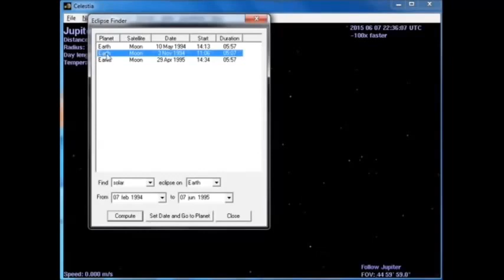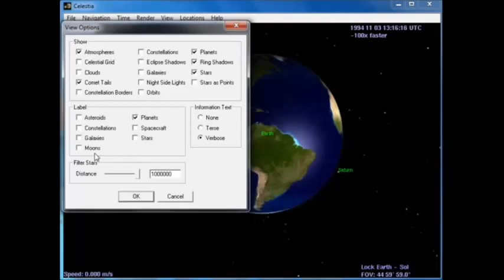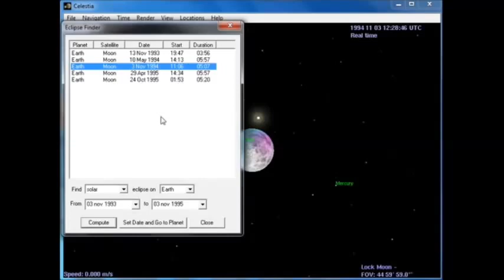El eclipse - Eduardo Galeano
Una vista con simuladores astronómicos en la circunstancia de un eclipse solar relatado en el libro "Bocas del tiempo", Galeano (2004) . . Video con licencia Creative Commons y con subtitulado opcional en español.